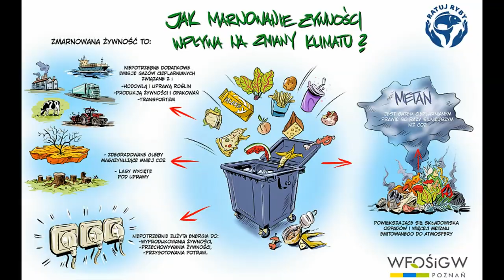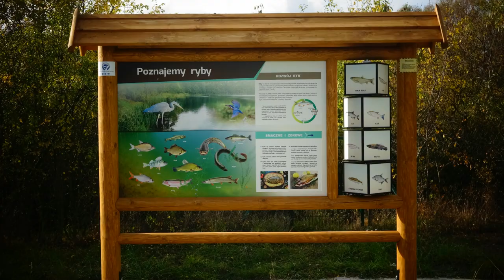PARK EDUKACJI w Sierakowie. Info Apel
Cześć.
Zbieram na powstanie 4 PARKÓW edukacji dla dzieci oraz przy muzeum w Sierakowie.
Mało ostatnio filmów, ponieważ bardzo dużo pracy, do pomocy której zapraszam i zachęcam.

Już TYLKO 3 947,63 zł BRAKUJE, by aż 4 placówki edukacyjne otrzymały 4 EKO PARKI !
Zadziałajmy !!!
Udostępnij proszę lub jeśli uważasz, że to dobry pomysł na eko edukację dzieci - wesprzyj dowolną wpłatą na konto:
nr 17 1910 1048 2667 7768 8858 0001,
tytułem: darowizna na cele statutowe Fundacji.
lub na Patronajcie - Ratuj Ryby
wspierając 7 zł m-c (link w komentarzu)

Dziękuję za bieżące i deklarowane wsparcie:
1. Bridgestone 2 800 zł
2. Prywatna Szkoła w Biedrusku - 1561, 15
3. Aquanet Laboratorium - 980 zł
4. Patroni z Patonajta ( 42 stałych rybich wspieraczy, wymienionych w osobnym poście z podziękowaniami ) - 3 483 zł
5. Gmina Trzcianka - 8000 zł
6. Decathlon - zbiórka publ. w sklepach - 390,22 zł

Wpłaty na konto do 20.07:

1. Wanda - 50 zł
2. Mikołaj - 100 zł
3. Jola - 50 zł
4. Radek - 200 zł
5. Przemek - 100 zł
6. Sabina - 50 zł
7. Henryk - 50 zł
8. Magda - 50 zł
9. Jagoda – 60 zł
10. Damian – 100 zł
11. Wanda raz jeszcze – 250 zł
12. Anna – 100 zł
13. Sławek – 100 zł
14. Teresa – 50 zł
15. Marta – 100 zł
16. Monika – 300 zł
17. Adam - 500 zł
18. Paweł – 50 zł
19. Marcin -100 zł
20. Arkadiusz – 500 zł
21. Ewa – 100 zł
22. Ewa – 150 zł
23. Sabina po raz 2 – 50 zł
24. Mikołaj po raz 2 – 100 zł
25. Jola – 50 zł
26. Wojciech – 100 zł
27. Patryk – 50 zł
28. Marcin – 100 zł
29. Piotr – 100 zł

SUMA zebranych i deklarowanych środków: 21 024,37 zł

SUMA środków od Ratuj Ryby dzięki WFOŚiGW w Pniu: 98 204 zł

Brakujące potrzeby do wykonania przedsięwzięcia : 3 975,63 zł